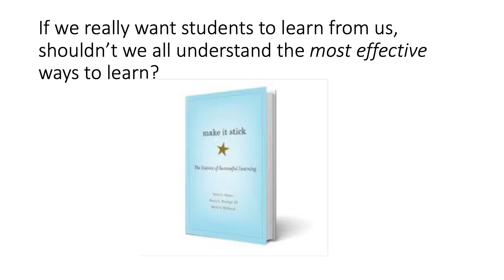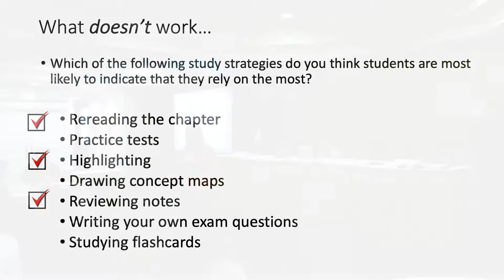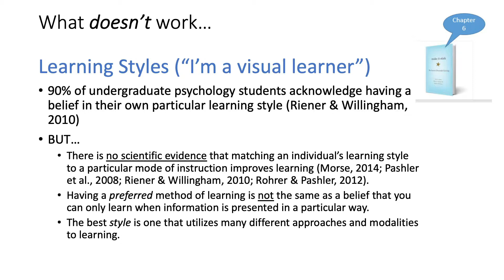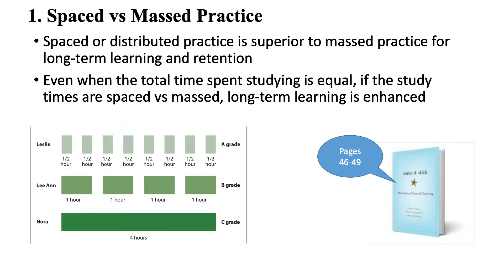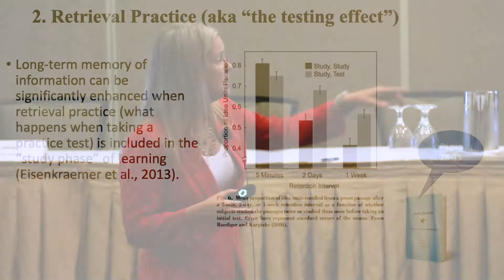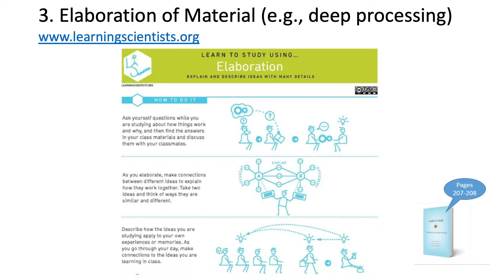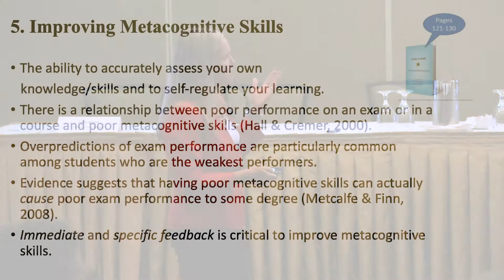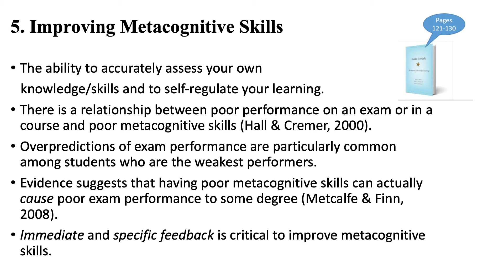Science Behind Successful Learning — A Discussion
Dr. Brooke Whisenhunt, Psychology, Missouri State University